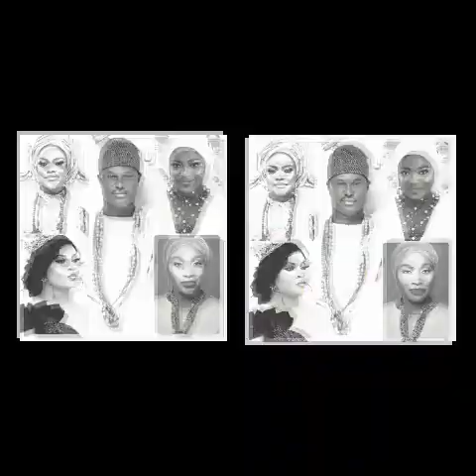Royal Attributes I will keep on letting you know of the dangers to come says olori ronke to naomi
It's all about entertainment and gist stories

The Ooni 's Queen's on duty as they receive another new wife to the palace for the kings elder brother.

Today's video is all about the royalty.

Olori Tobi Phillips Slăppěd Yeyeluwa, Ifa Priest Council of Elders Sent them Palace Prison.Oonirisha.

Is begging season in this period.

OONI of ife brother Give this old woman a divorce its not fair.

we break the news first hand ✋.

olori Ashley adegoke

sew how ooni of ife new wife's Ashley and mariam greet each other.
Peter obi visits the ooni of ife
queen naomi spills it out, how she was thrown out of the Palace

Timestamps
0:00 Intro Ooni of ife speak to wives
0:10 ooni of ife break silence on queen naomi
1:15 ooni of ife and olori naomi break silence
1:16 ooni of ife queen naomi speak ooni
3:15 olori mariam
3:20 ooni of ife queen naomi engaged
3:25 olori tobi phillips
3:30 olori Dr Elizabeth
4:00 olori Temitope adesegun
4:02 olori Ashley adegoke
4:03 olori Ronke

ooni of ife lay curse as he calls out queen naomi.

ooni of ife cried out as he called out pastor adeboye.

ooni of ife chased out of the Palace.

rebuke queen naomi as olori mariam and mother leave the palace

olori mariam chased out of the Palace

olori mariam exposed by her accomplice

ooni in shock as queen mariam rush out after announcement

ooni finally disgrace mariam as he introduced his two wives

so Sad as queen mariam lost it after olori Ashley took over

ooni of ife collapse after ifa priest dissolved after oracle reveals the truth

naomi sisters expose ooni as she reveal shocking secrets.

what esabod says about the ooni of ife new wives

ooni of ife and tobi Phillips got married today in grand style

ooni of ife joyfully take new bride tobi Phillips home as he married her traditionally

queen naomi enjoying the best of her life as she partied hard

ooni final decision made olori Ashley collapse

so Sad as ooni drag by queen naomi family

this night ooni family finally leak palace secret

queen naomi storms ooni palace as she angrily decide to as ifa chiefs begs for mercy

naomi new lover caught
naomi new lover warn ooni of ife to keep off

ooni takes new bride home marries her traditionally.

queen naomi expose popular blogger for destroying her marriage

queen naomi ooni new wife queen tobi after they use her to get to the Palace.

ooni of pleds with dati to give queen naomi Admission into baze University.

tobi Phillips is my youngest love and I will shower her with love

ooni exposed by Gistlovers over using Microphone to address queen's

Ashley beg naomi to come back just to see me happy.

leave my palace if you can't bear me calling wife naomi name.

Ashley beg naomi to come back just to seeme happy ooni.

Nigerian Monarchs news,

ooni daughter princess adeola knees down to beg naomi forgive my dad

naomi have an unusual favour within a year kabiyesi achieved more..

ooni of gave naomi 80 million Naira To organise  birthday of her choice for Tade.

naomi supported you with 5million and dad when efcc arrested you mariam.

she has finally surrender to ooni

Queen naomi in shock as olori mariam visited her at home

yeye kudi.

dad and naomi will reconcile they still love each other God will put there enemies to shame.

olori mariam pregnant

naomi breaks Silence On Billionaire lover.

ooni of ife speak on criticism over queen naomi

Temitope Bags Award Dedicate It To Ooni Of Ife And Her Co Wives

how the olories Charmed the ooni of ife deep secrets finally exposed

mariam anako pack out of palace

it's over oon of ife hang bag mariam anako finally shock

Ashley Ex Husband kn palace to collect his child.

Queen naomi annual jubilation praise